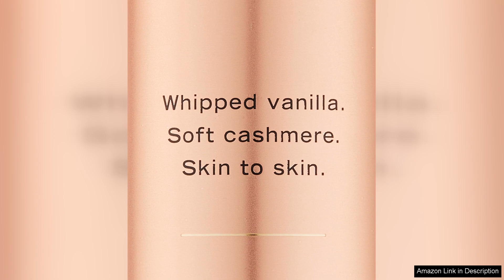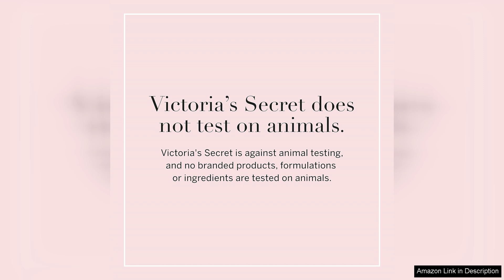Victoria's Secret Bare Vanilla Body Spray for Women Notes of Whipped Vanilla Review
Victoria's Secret Bare Vanilla Body Spray is a delightful addition to any fragrance collection, perfect for those who appreciate a warm and inviting scent profile. As soon as you spritz it on, you’re greeted with a soft, creamy burst of whipped vanilla that envelops you in a comforting embrace. The fragrance is both sweet and subtle, making it incredibly versatile for everyday wear or special occasions.

One of the standout features of this body spray is its ability to balance sweetness without being overly cloying. The whipped vanilla note is beautifully crafted, evoking a sense of nostalgia reminiscent of freshly baked desserts – think vanilla cupcakes or a warm vanilla latte. This makes it ideal for those who love gourmand fragrances but prefer something lighter than a traditional perfume.

In terms of longevity, while it may not last as long as an eau de parfum, the Bare Vanilla Body Spray provides a pleasant and refreshing scent that can be reapplied throughout the day without becoming overwhelming. The fine mist feels refreshing on the skin, making it a perfect companion for warm weather or after a workout.

Additionally, the packaging is sleek and appealing, with its soft pastel colors that embody the gentle nature of the scent. It’s easy to toss into your bag for on-the-go spritzes whenever you need a pick-me-up.

Overall, Victoria's Secret Bare Vanilla Body Spray is a charming fragrance that captures the essence of sweetness and comfort. It's perfect for vanilla lovers and anyone seeking a cozy, inviting scent that can transition seamlessly from day to night. If you appreciate warm, gourmand fragrances that aren’t overpowering, this body spray is definitely worth trying. It’s a delightful blend that leaves you feeling fresh, confident, and wrapped in a gentle vanilla hug.